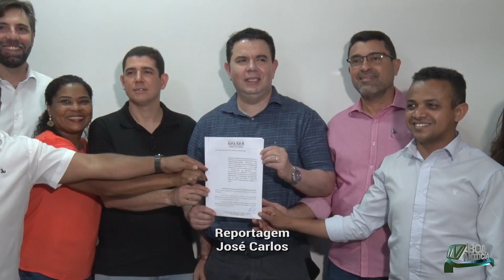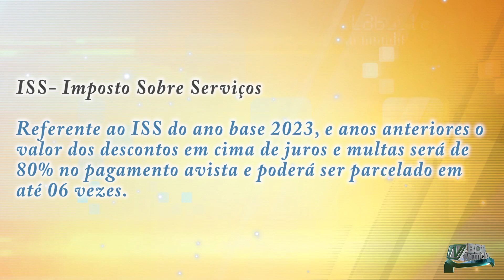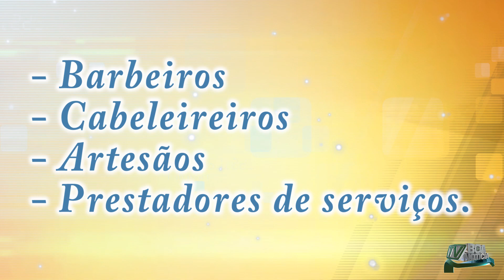Prefeitura de Balsas lança pacote de regularização fiscal.